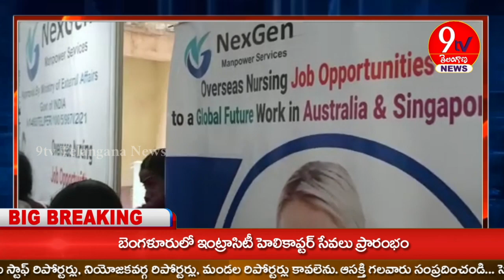9tv Telanagana news //తెలంగాణ ఓవర్సీస్ మ్యాన్ పవర్ కంపెనీ ఆధ్వర్యంలో విదేశాల్లో ఉపాధి అవకాశాల సదస్సు